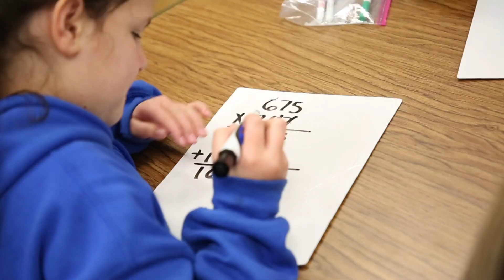Joe Barbeauld - Volunteer, North Hamilton County Elementary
Joe Barbeauld, or "Mr. Joe," is a volunteer tutor at North Hamilton County Elementary School. Mr. Joe talks about how he impacts the kids and why he volunteers.